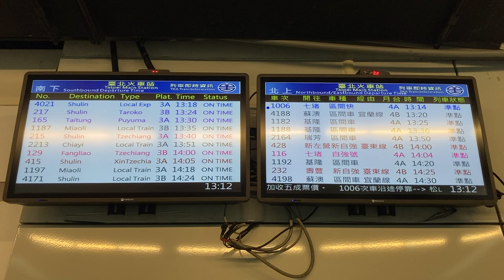臺鐵TRA(台鉄) 台北車站 檢票口(改札口) 列車資訊顯示器(発車標) LCD顯示器